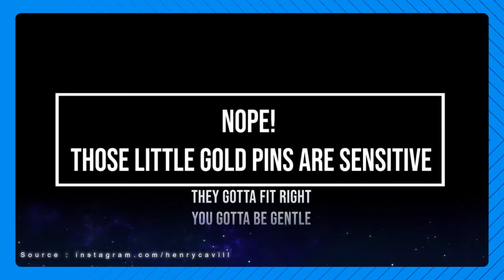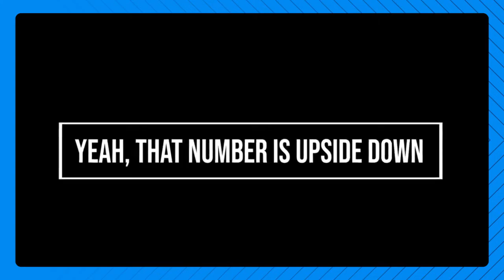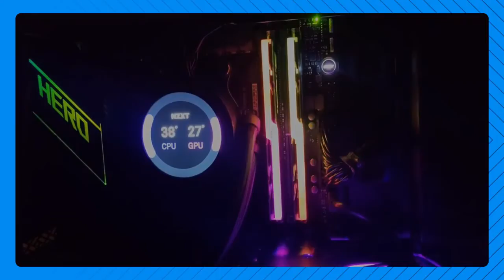Henry Cavill's [AMD Ryzen] Gaming PC Building Video Goes Viral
Henry Cavill [AMD Ryzen] Gaming PC Building  Video Goes Viral.Henry Cavill builds a computer, and breaks the internet.The ‘Man of Steel’ went viral when posted a video of himself assembling a gaming PC.

It’s a bird! It’s a plane! No it’s Superman building a computer in a muscle tee.

The web has lost its aggregate psyche after 'Man of Steel' Henry Cavill as of late shared a video of himself sorting out "all the parts" of a gaming PC without any preparation.

"This sort of material isn't for everybody," Cavill wrote in an Instagram inscription that should have incorporated a winky-face emoticon. "Watcher carefulness is prompted. You may see a great deal of parts that you haven't seen previously."

The viral video sees Cavill amassing the PC over different days poring over the manual, tightening a few pieces and carefully putting others to the tune of Barry White's 'You're the First, the Last, My Everything' and 'I'm Gonna Love You Just a Little More, Baby'.

Based around a Ryzen 9 and a GeForce RTX 2080 Ti, the video has gained more attention for the way Cavill built his machine rather than the components he chose for it. Some people note that he almost incorrectly inserted the CPU, for example, and that he did not apply on thermal paste. However, others have pointed out that the used an AIO with pre-applied thermal paste, so he was not running his CPU bare.

Overall, the video is a fun take on building a PC, not least because of the Barry White soundtrack. You can watch the video below. It is unclear whether he plans to play as himself in The Witcher 3, though.

What's more, 3.4 million perspectives later, the answer segment has detonated with remarks calling the clasp "another sort of pornography" and pondering, "what else can these hands do"? A sprinkling of eager gamers and PC sellers have additionally joined the melody, gladly asserting Superman as one of their own.

Cavill fans will find the opportunity to see the on-screen character flex his super quality again soon when the long awaited 'Snyder Cut' of 'Equity League' makes a big appearance on HBO Max. Up to that point, there's forever Netflix's 'The Witcher' and now, this favored Instagram video to fill the Cavill content void.